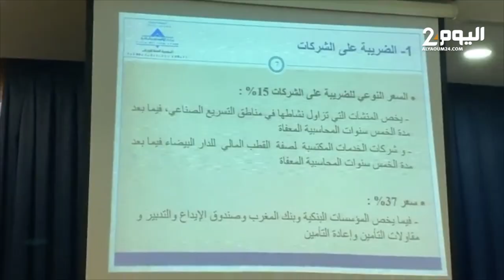لقاء تواصلي بطنجة يجمع إدارة الضرائب بأصحاب المقاولات لمناقشة الضريبة على القيمة المضافة